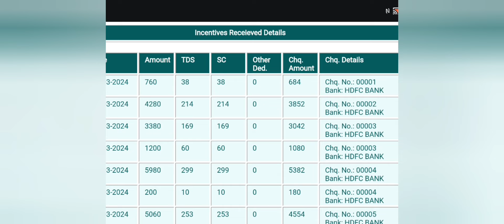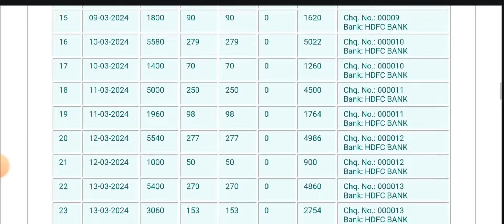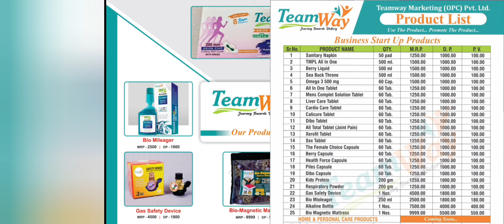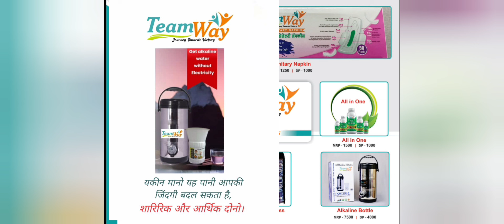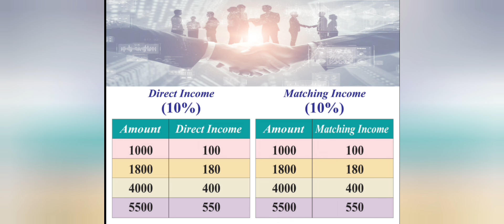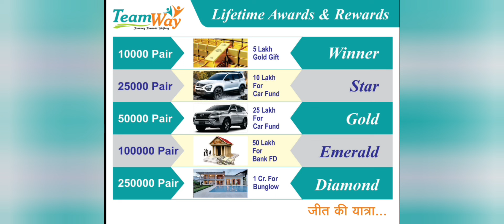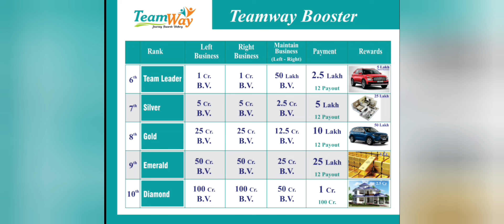Teamway New Business Plan ll 1000 रू में 24 करोड़ Yearly कमाने का मौका ll 100% Sponsor Income ll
Top Leader MP - Jitendra Kharate Ji - 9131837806

Top Leader Gujrat - Mr Digvijay Singh  - 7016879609

Top Leader Rajasthan - Mr Dhansingh Meena - 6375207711.